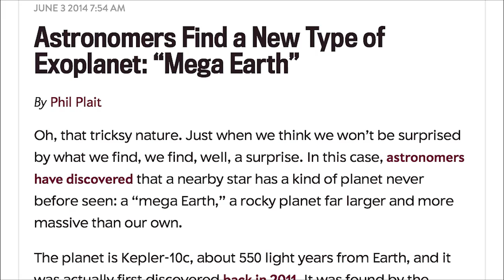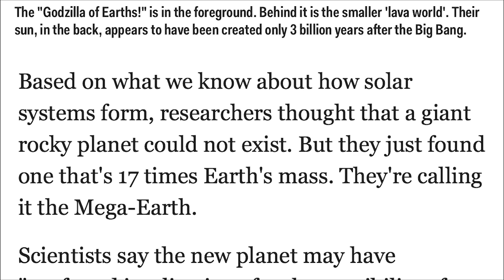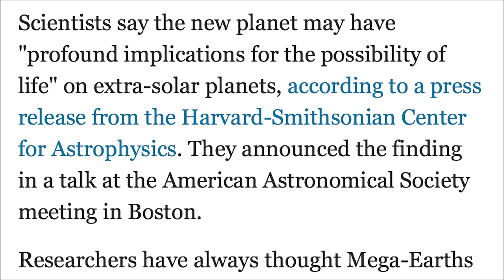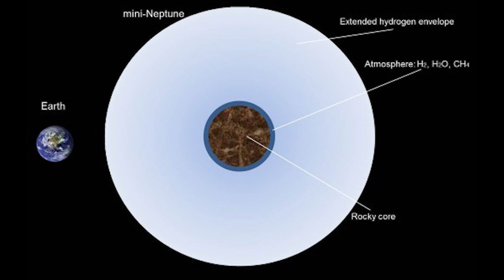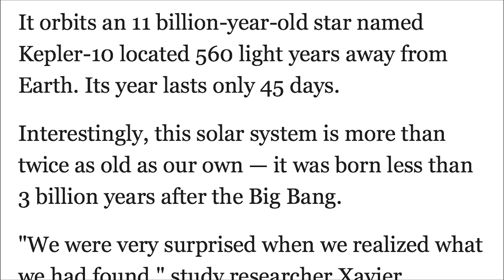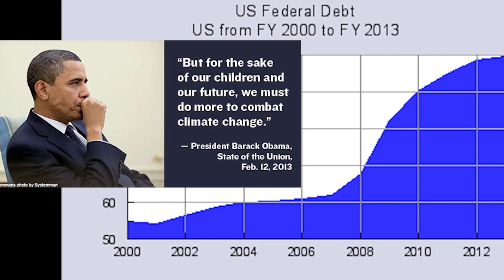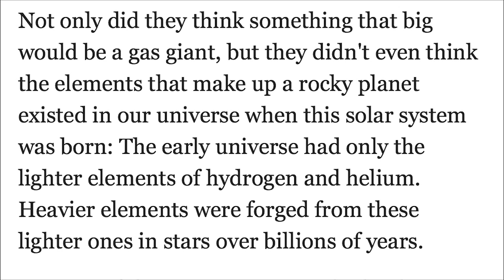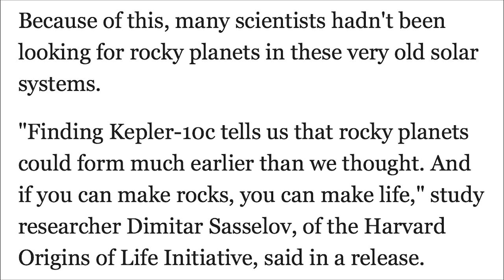Scientists find a new Mega-Earth so BIG it breaks* Science & Astronomy!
Yup. Another of the many New Possibly habitable planets being found orbiting stars by the exoplanet hunting machine the Kepler spacecraft does not fit in with the modern accepted Big Bang & Accretion Dust Disk theory of how our Solar System and all the planets formed.

We've just taken another big step to us finding and announcing to the public that science has found evidence of life on other planets.

This Exoplanet is very interesting.

"That's very cool. I'll note the planet isn't really Earth-like. Its surface gravity would be over three times Earth's (I'd weigh more than 500 pounds on Kepler-10c), for starters. Also, Kepler-10, the parent star, is much like the Sun, but the planet orbits much closer to it than Earth does to the Sun. The surface temperature on the planet may be around 200°C (400° F)—even higher if it has an atmosphere. You could bake chocolate chip cookies on the ground. But they'd be very flat." - Phil Plait

Astronomers announced today that they have discovered a new type of planet - a rocky world weighing 17 times as much as Earth. Theorists believed such a world couldn't form because anything so hefty would grab hydrogen gas as it grew and become a Jupiter-like gas giant. This planet, though, is all solids and much bigger than previously discovered "super-Earths," making it a "mega-Earth." "This is the Godzilla of Earths!" adds CfA researcher Dimitar Sasselov, director of the Harvard Origins of Life Initiative. "But unlike the movie monster, Kepler-10c has positive implications for life." - Harvard-Smithsonian Center for Astrophysics

"A mysterious system - Researchers had previously thought that this kind of planet impossible.

Not only did they think something that big would be a gas giant, but they didn't even think the elements that make up a rocky planet existed in our universe when this solar system was born: The early universe had only the lighter elements of hydrogen and helium. Heavier elements were forged from these lighter ones in stars over billions of years. Because of this, many scientists hadn't been looking for rocky planets in these very old solar systems."  - Leslie Baehr

Part 2 of this will be out soon as I cover Mr. Plait's article in our latest Good Cop / Bad Cop madcap Celestial adventure.

Soon we'll be at Ceres & Pluto.

Who knows what we will find?

Interesting times, indeed.

T

by LESLIE BAEHR

by Phil Plait

/discuss